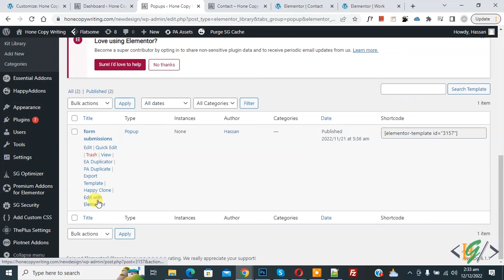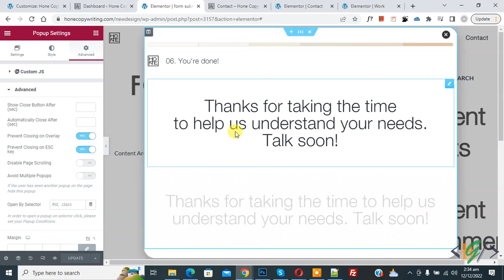How to Prevent Popup from Closing When You Click Outside Overlay / ESC Key in Elementor Pro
In this wordpress tutorial for beginners you will learn how to disable popups closing on overlay or escape key in elementor pro website builder plugin.